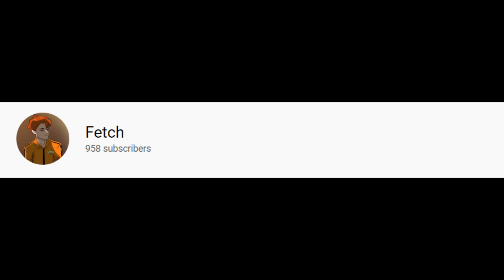Fetch Sings Hide and Seek